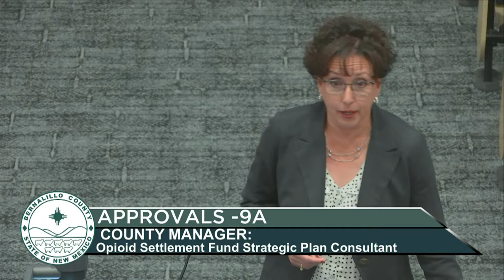Bernalillo County Commission Admin Meeting 04/09/2024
Gavel to gavel coverage of the Bernalillo County Commission Admin Meeting 04/09/2024